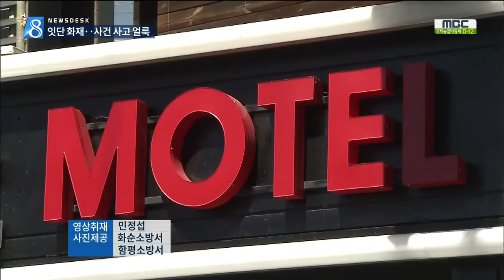[뉴스데스크]한방원료 창고 불..화재 잇따라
◀ＡＮＣ▶
 주말인 오늘 사건사고도 잇따랐습니다.

 화순의 한 창고에서 난 불로
수천만원의 재산피해가 발생했고,
집에 불을 질러 동거녀를 숨지게한
40대 남자가 경찰에 구속됐습니다.

 신광하 기자 입니다.
           ◀ＶＣＲ▶
 오늘 새벽 화순군 동면의
한 건강식품 제조회사 창고에서
원인을 알 수 없는 불이났습니다.

 샌드위치 패널로 불이 옮겨 붙으면서
완전히 진화될 때까지 6시간이 소요됐고,
소방서 추산 7천만원의 재산피해가
발생했습니다.
 함평읍의 한 양계장 관리동에서도
오늘 오전 원인을 알 수 없는 불이났습니다.

 한시간여 동안 계속된 불로 2층 사무실 등이 불타 ,4천3백만원의 재산피해가 났습니다.
 해남경찰서는 오늘 43살 김모씨를
현주건조물방화치사 혐의로 구속했습니다.

 김씨는 지난달 26일 밤,
해남군 황산면의 조립식 주택에 불을 질러
동거녀 43살 이모씨를 숨지게 하고 달아난
혐의를 받고 있습니다.

 지난 1일 경찰에 자수한 김씨는
방화혐의에 대해 계속 부인하고 있는 것으로
 전남지방경찰청은 자신이 맡은
성추행 사건 피해여성을 성폭행한 혐의로
긴급체포된 순천경찰서 49살 신모 경위에 대해 구속영장 신청 여부를 오늘 밤 결정할
예정입니다.

 경찰은 피해여성의 진술과 CCTV를 바탕으로
수사를 진행하고 있지만,
신 경위는 합의하에 성관계를 가졌다며
성폭행 혐의를 부인하고 있는 것으로